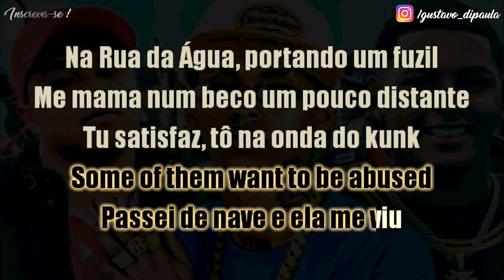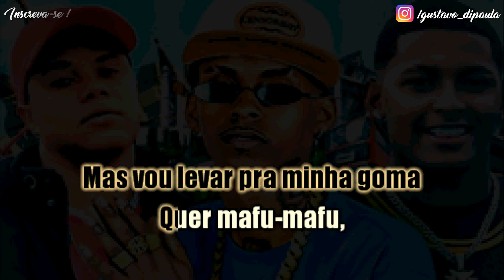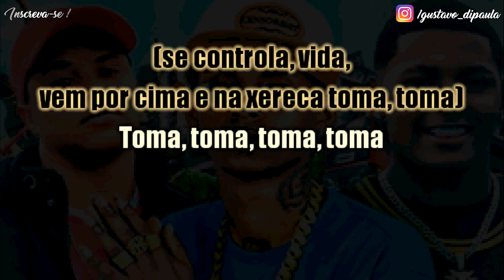MC WS da Leste, MC Cothie - Passei de Nave - Tipo Hollywood - Karaoke Playback Instrumental